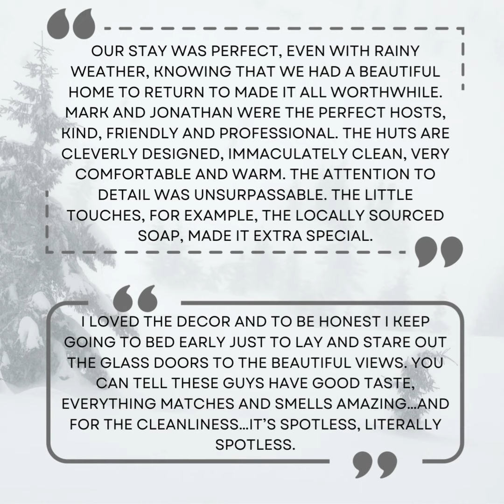CHRISTMAS ADVENT CALENDAR Day2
𝘑𝘶𝘴𝘵 𝘢 𝘧𝘦𝘸 𝘰𝘧 𝘵𝘩𝘦 𝘭𝘰𝘷𝘦𝘭𝘺 𝘵𝘩𝘪𝘯𝘨𝘴 𝘰𝘶𝘳 𝘨𝘶𝘦𝘴𝘵𝘴 𝘩𝘢𝘷𝘦 𝘴𝘢𝘪𝘥 𝘢𝘣𝘰𝘶𝘵 𝘶𝘴.

𝐰𝐰𝐰.𝐥𝐮𝐱𝐮𝐫𝐲𝐠𝐥𝐚𝐦𝐩𝐢𝐧𝐠𝐰𝐚𝐥𝐞𝐬.𝐜𝐨.𝐮𝐤